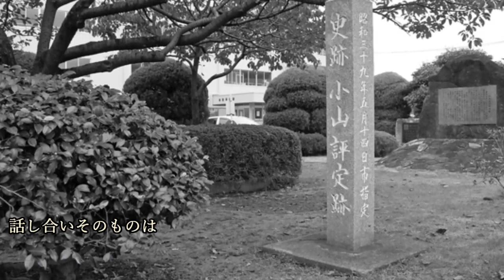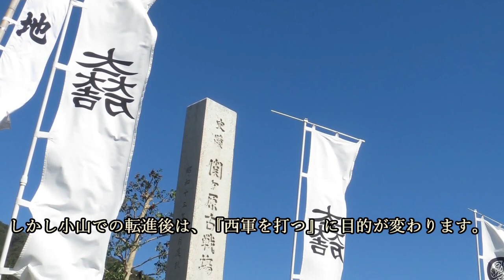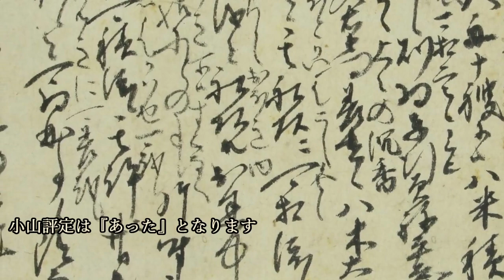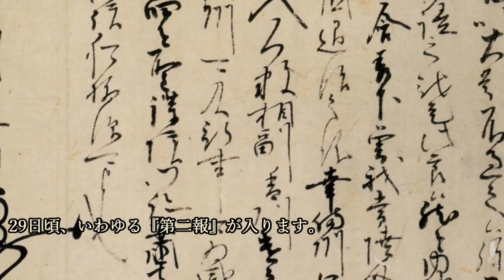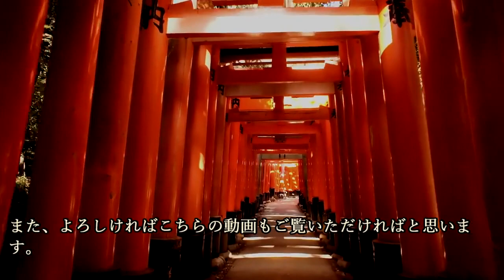存在しなかった？小山評定の真偽について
『存在しなかった？小山評定の真偽について』ついて紹介していこうと思います。

~目次~
0:00 オープニング
1:32 小山評定とは？
2:54 小山評定はフィクション？
4:19 あったとする声ももちろんあります
5:14 なぜ盛られる必要があるのか
8:08 この議論の決着は？
8:38 二度あったとする説も？
10:36 まとめ

~画像~
Miyuki Meinaka - 投稿者自身による著作物, CC 表示-継承 4.0,